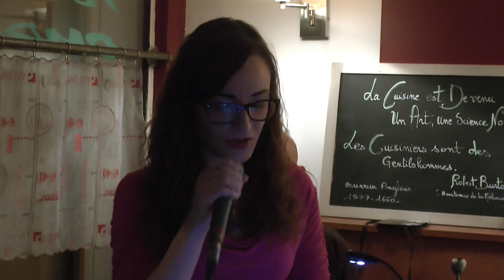Piensa en mi- 13 Février 2016 Piazza San Marco (Bourg-Saint-Andéol)